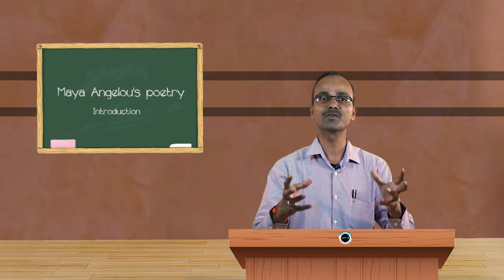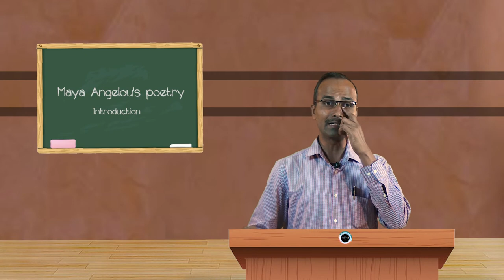SDM E-Learning: Maya Angelou's poetry - Introduction (Shashikanth Kurodi)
Date:20/02/2020